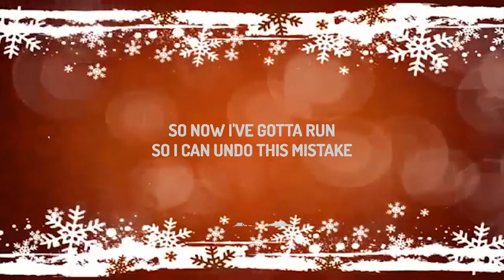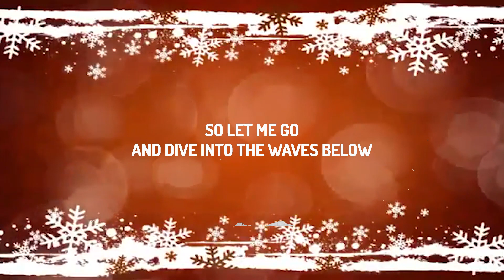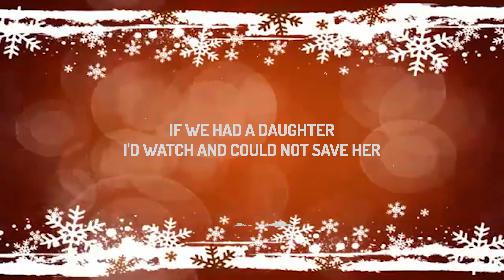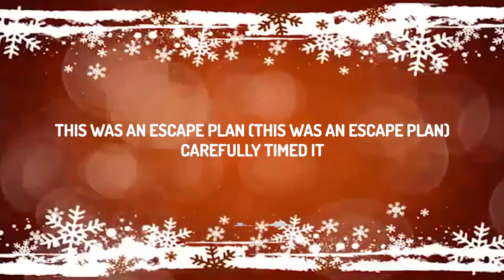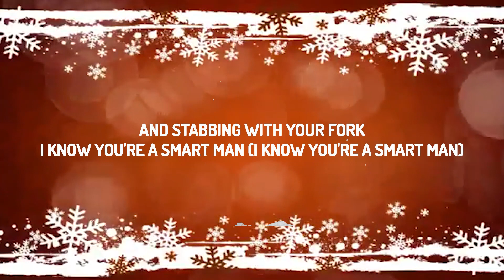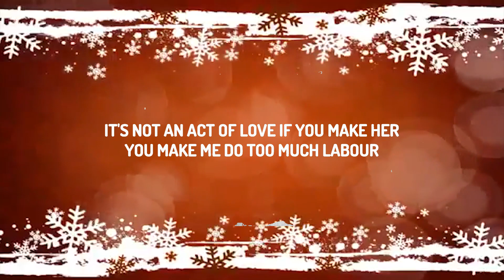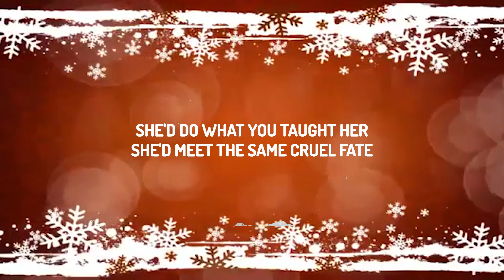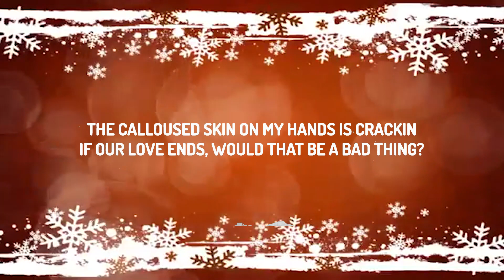Paris Paloma - labour (Lyrics) | KP Songs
♫ Paris Paloma - labour

(Lyrics):
[Intro]

[Verse 1]
Why are you hangin' on So tight
To the rope that I'm hangin' from Off this island?

[Pre-Chorus]
Emotional torture
And I'm gettin' fuckin' tired

[Chorus]
If our love ends, would that be a bad thing?

[Verse 2]
Apologies from my tongue Never yours
Busy lapping from a flowing cup

[Bridge]
All day, every day: Therapist, mother, maid
Nymph, then a virgin nurse, and a servant

[Chorus]
The callous skin on my hands is crackin